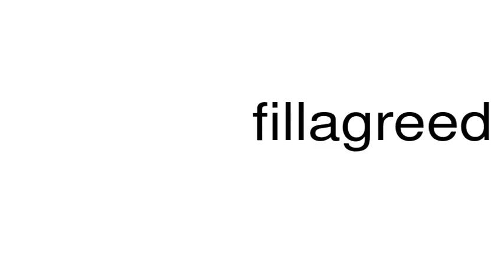How to pronounce fillagreed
This is a satire channel. This is a satire channel. How to pronounce the word fillagreed.